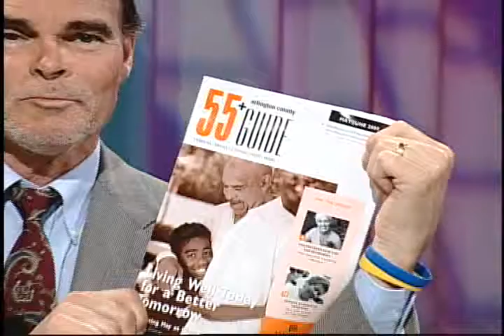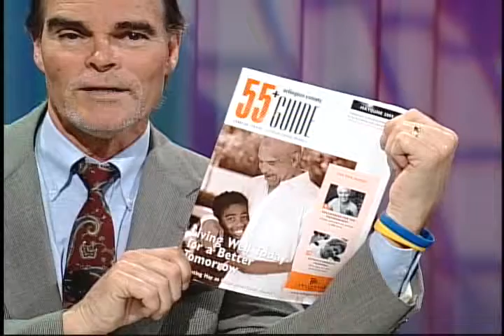Part 4, 6/17/09, News for Seniors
Arlington Weekly News, Part 4, 6/17/09, News for Seniors